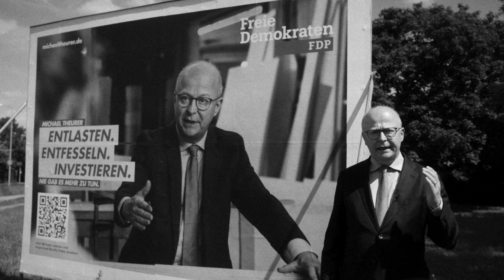Die Freiheit will ihr Land zurück.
Die Freiheit will ihr Land zurück - mein Video zur Bundestagswahl 2021.